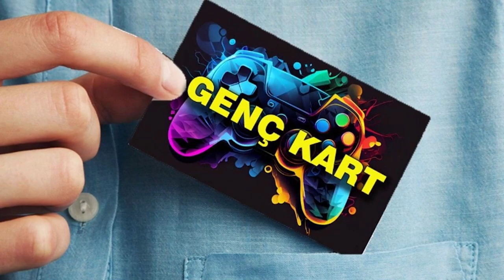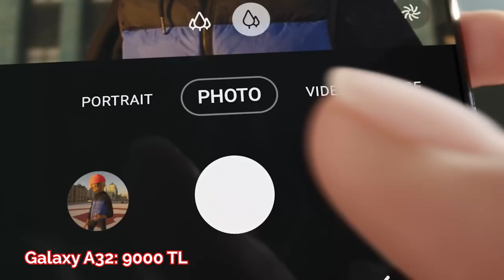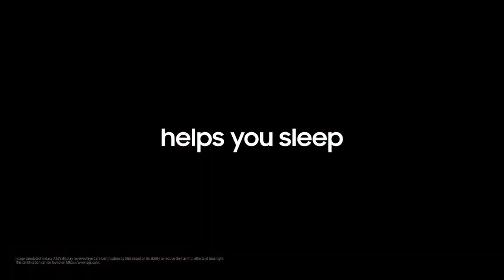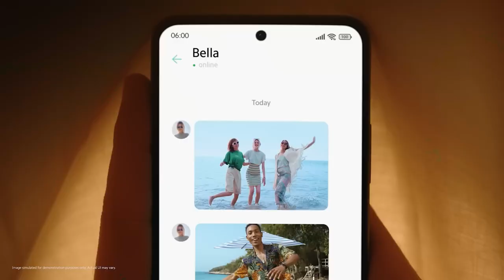1 Kasım'da vergisiz telefon satışı başlıyor! İşte alabileceğiniz en iyi telefonlar!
1 Kasım itibariyle vergisiz telefon satışı başlıyor. Peki örgün üniversite öğrencilerinin faydalanabileceği vergisiz telefon satışında, alınabilecek en iyi telefonlar hangileri? İşte bu sorunun yanıtı.